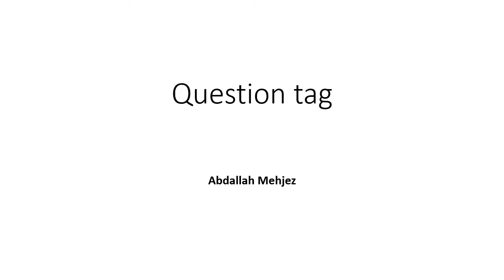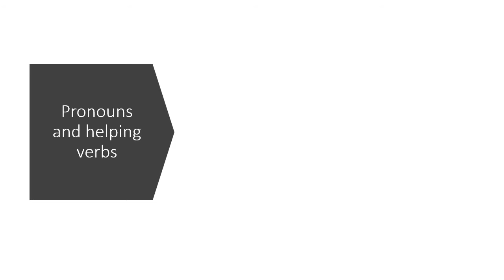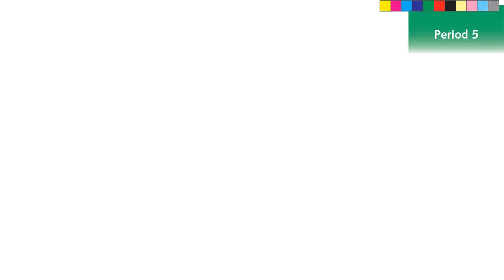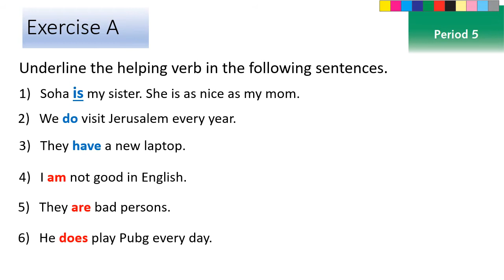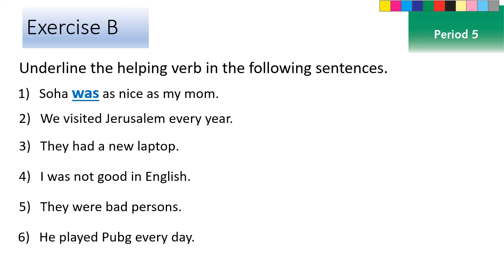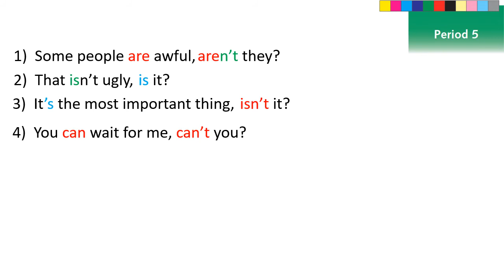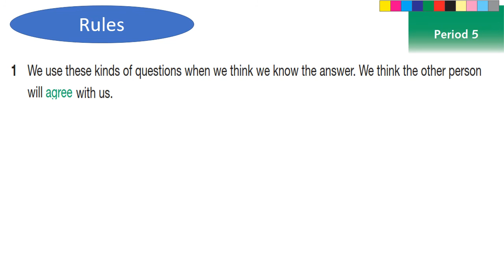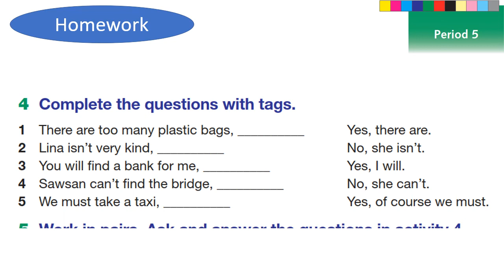English for Palestine: Seventh grade – Unit 11: Period 5– the ninth Lesson – P16 - Questions Tag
Seventh grade – Unit 11: Period 5– the ninth Lesson – P16 - Questions Tag